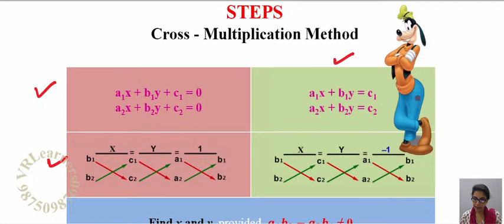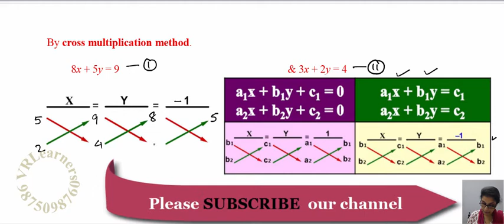Chapter 3 Linear Equations in 2 variables Ex 3.5 (Q3) Class 10 Maths NCERT (2019)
Class 10 Maths Chapter 3 Linear Equations in 2 Variables LECTURE7 (Part 6 of 6) NCERT - EXERCISE 3.5 Q3 Solve the following pair of linear equations by the substitution and cross-multiplication methods:
8x + 5y = 9
3x + 2y = 4